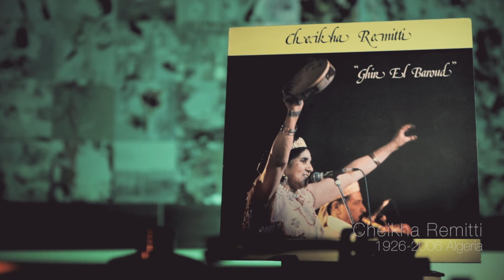Cheikha Remitti - C'est fini j'en ai marre